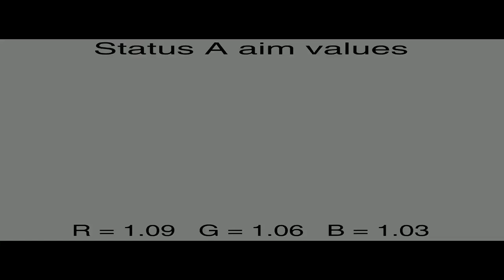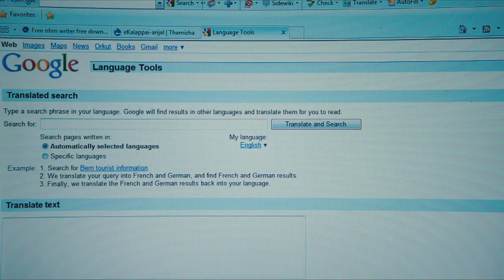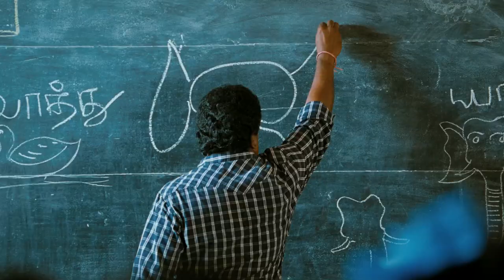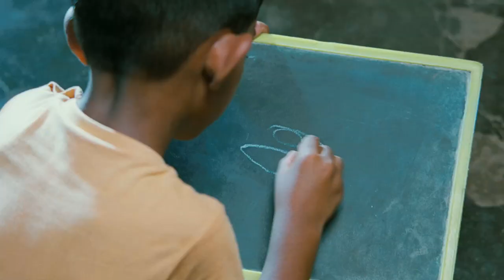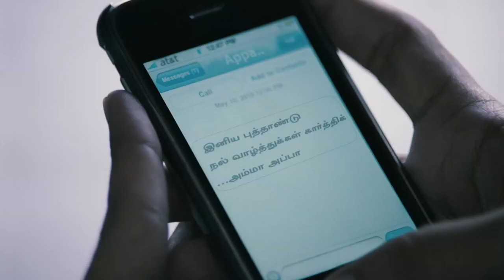Semmozhiyaana Thamizh Mozhiyaam_offcial video_uncut ver.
Semmozhiyaana Thamizh Mozhiyaam
The theme song, "Semmozhiyaana Thamizh Mozhiyaam" was penned by Tamil Nadu Chief Minister M. Karunanidhi with music by A.R. Rahman. Direction:Gautham Vasudev Menon, Cinematography: Manoj Paramahamsa, Editing: Anthony Gonsalves, Art Direction:Rajeevan, Production: Escape Artists Motion Pictures